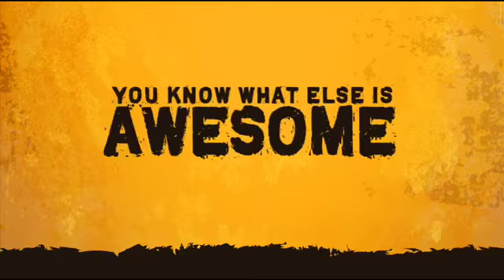African Journey 2009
Promo for the Fort Wayne Children's Zoo's new African Journey exhibit.

To connect kids and animals
Strengthen families,
Inspire people to care.